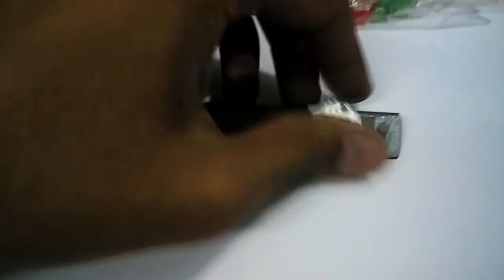How to make your own led table lamp with brightness control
Easy way to make your own lamp

parts :
Two 10 watt led
cardboard
aluminium foil
ice cream sticks
12 volt battery
10k/20k/50k potentiometer